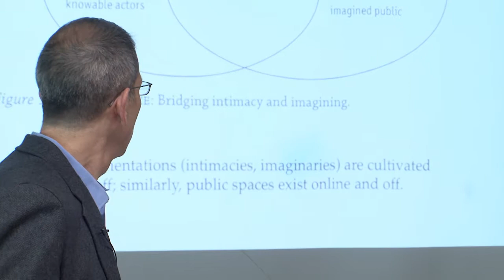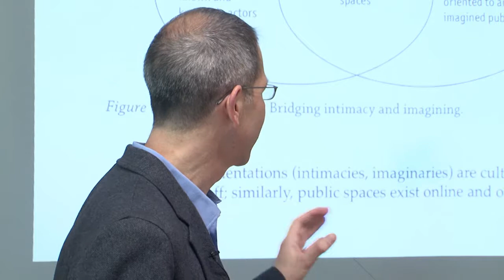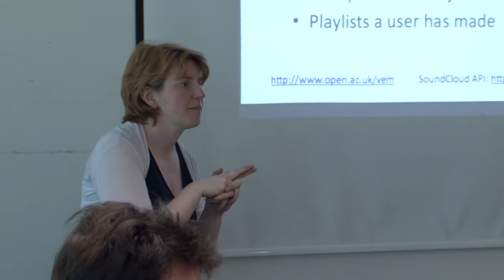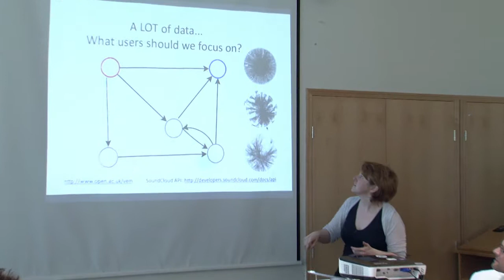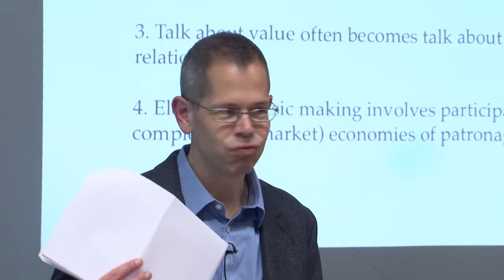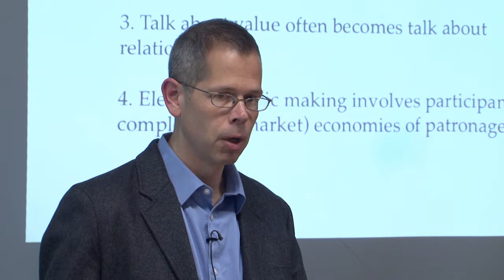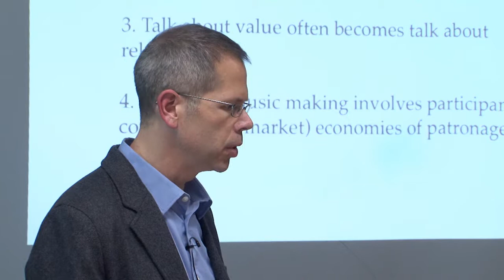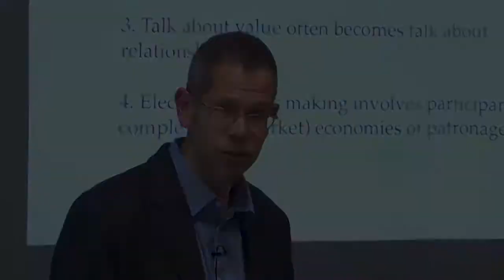Valuing Electronic Music workshop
In order of speaking: Daniel Allington (Open University), Byron Dueck (Open University), Anna Jordanous (University of Kent)